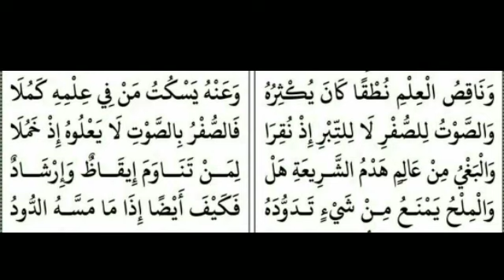رزانة سبق ٢٢ Abduo Jaleel Faizy Kodumudi